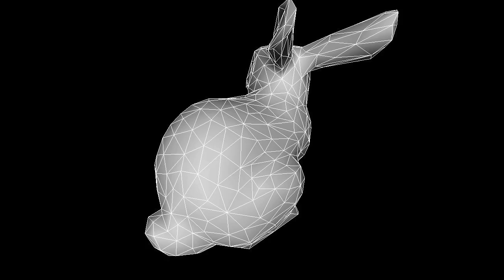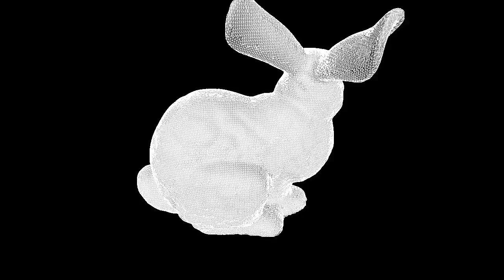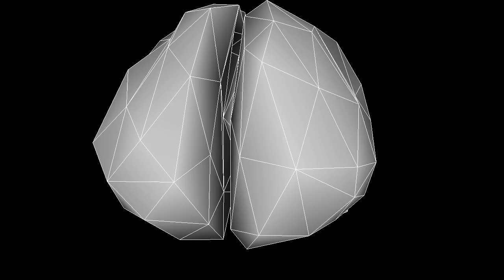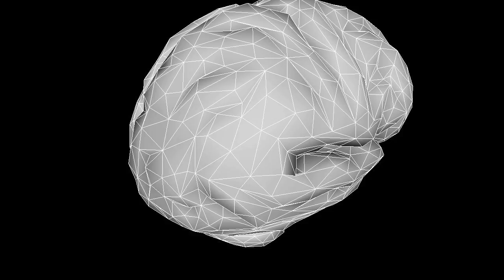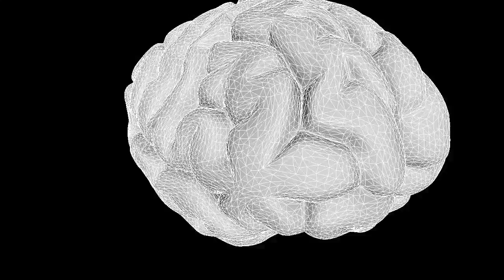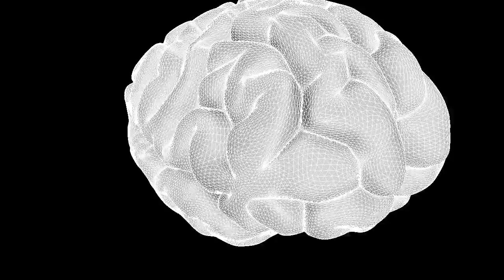Progressive Mesh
Woojong Koh, UC Berkeley.

1. Stanford Bunny, 71K triangles
2. Armadillo, 346K triangles
3. Brain, 588K triangles